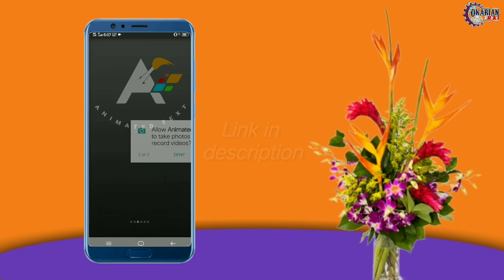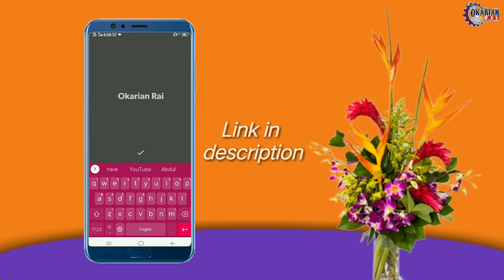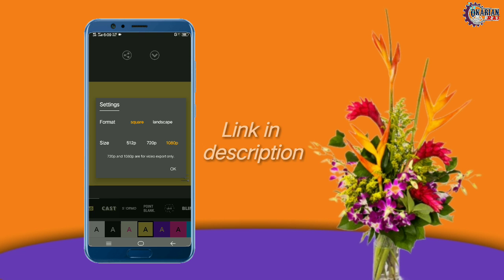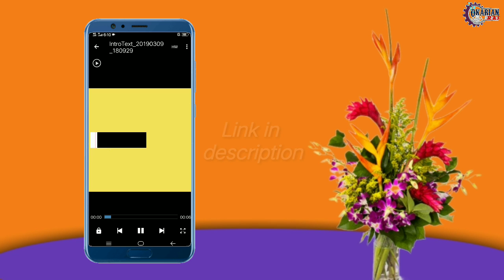New Secret Android Application 2019 || Must Download This Secret App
Helow viewrs today i am going to tell you New Secret Android Application 2019 || Must Download This Secret App